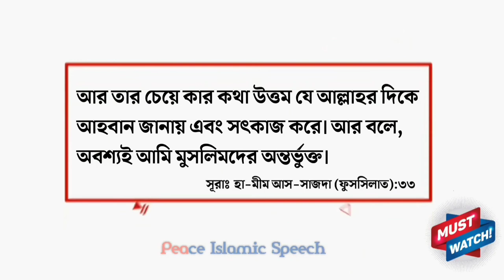কে ইমাম মাহদী? তিনি কখন আসবেন? Abdullah Bin Abdur Razzak Bin Yousuf